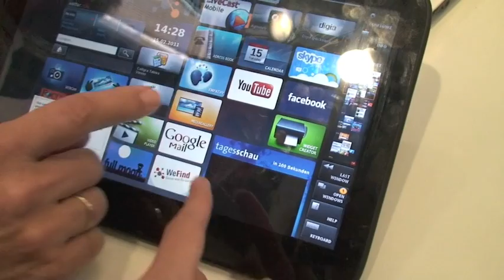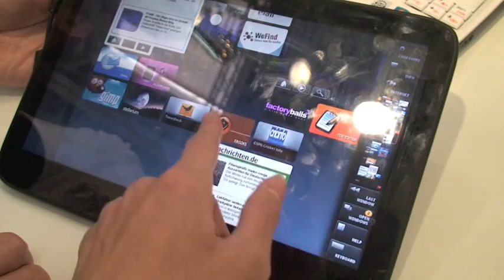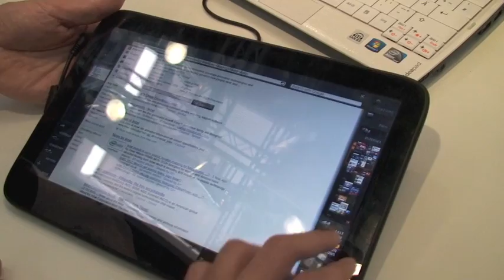MeeGo on WeTab Demonstration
MeeGo on WeTab tablet demonstration in Mobile World Congress 2011

by Sittiphol Phanvilai